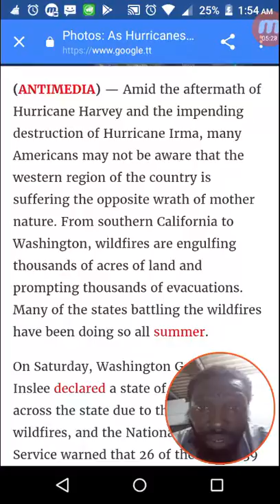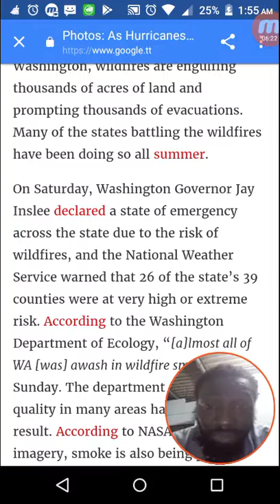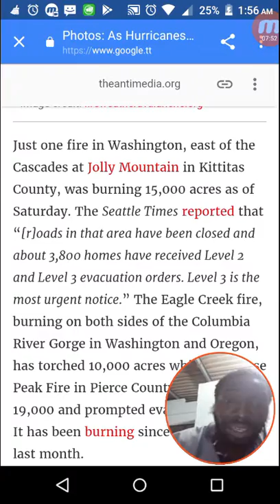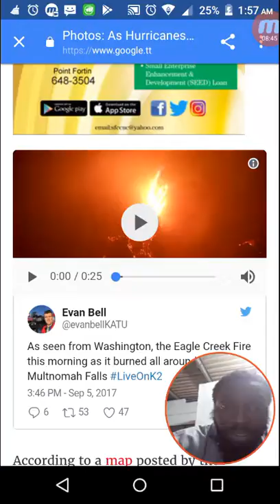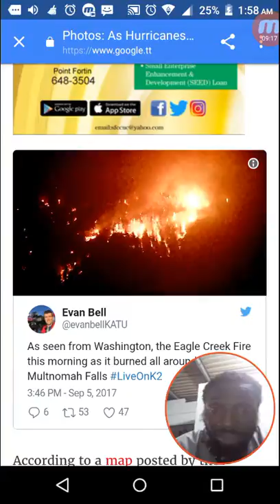Western side of U.S on fire